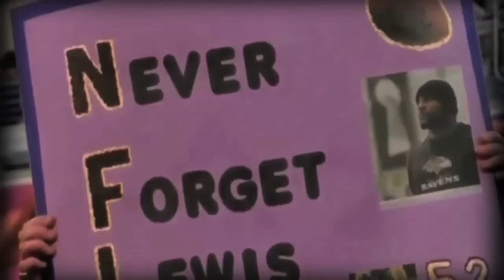RAY LEWIS: TIME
Tribute to Ray Lewis.